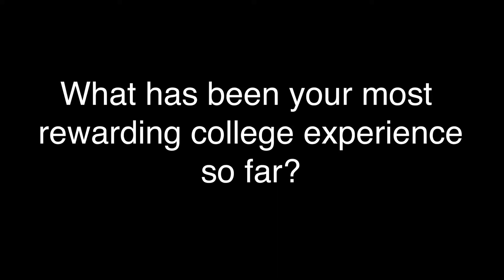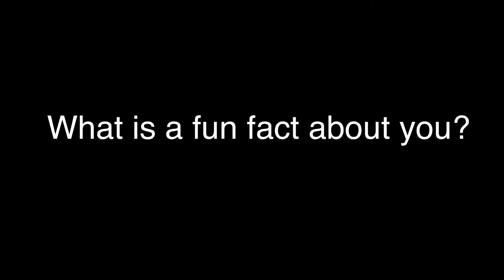Student Athlete Profile - Kyla Gushard - University of Sioux Falls Women's Soccer